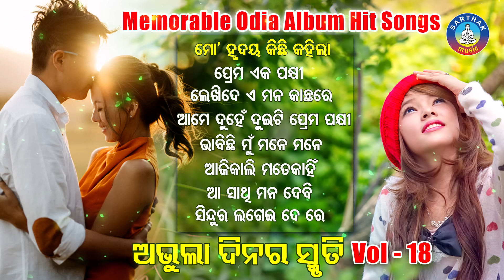All Time Hit Odia Album Songs | Vol - 18 | Old Is Gold Songs |ସୁପରହିଟ ଓଡ଼ିଆ ଆଲବମ ଗୀତ | Sidharth Gold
Song Details -

Mo Hrudaya Kichhi Kahila - 00:00

Prema Eka Pakhi - 04:29

Lekhide E Mana Kantha Re - 09:18

Aame Duhen Duiti Prema Pakhi - 14:50

Bhabichhi Mun Mane Mane - 18:52

Aaji Kali Mate Kahin - 23:44

Aa Sathi Mana Debi - 27:26

Sindura Lagei De Re - 31:44

♪ All Full Songs are also Available on ♪
Gaana :
JioSaavn :
Wynk :